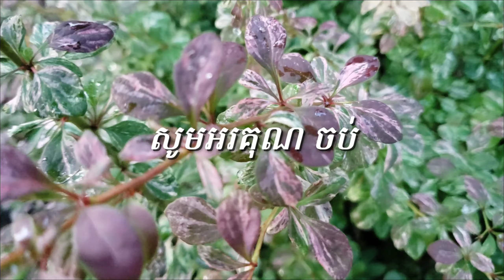Happy Friday July 19, 2019